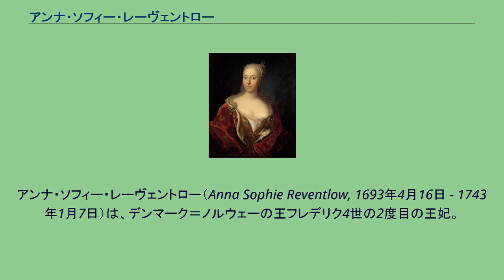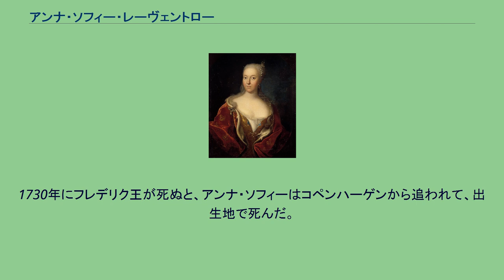アンナ・ソフィー・レーヴェントロー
デンマーク＝ノルウェーの王妃
アンナ・ソフィー・レーヴェントロー（Anna Sophie Reventlow, 1693年4月16日 - 1743年1月7日）は、デンマーク＝ノルウェーの王フレデリク4世の2度目の王妃。
デンマーク宮廷でフレデリク王に仕えていたレーヴェントロー伯コンラドの娘として生まれた。
フレデリクの最初の妃ルイーゼ・フォン・メクレンブルク＝ギュストローが存命中から、王の愛妾となっていた。
王は重婚を行い、王妃の他に少なくとも2人の妻を同時に持っていた。
教会に、重婚の罪を犯していると再三の警告をされても無視をしていた。
1721年4月4日にルイーゼ王妃が病死すると、喪が明けないうちにアンナ・ソフィーと再婚した。
王は、この結婚を非合法とすることを断り、アンナ・ソフィーを正式な王妃とすると示したため、内外で大きな醜聞となった。
結婚後に、アンナ・ソフィーは3人の子供を生むが、1歳にならないうちに夭折した。
母親ルイーゼ王妃と仲の良かった王太子クリスチャン（のちのクリスチャン6世）は、アンナ・ソフィーをひどく嫌った。
アンナ・ソフィーの親族の数名は、『レーヴェントローのならず者』として知られ、政府の中で発言権を持っていたが、アンナ・ソフィー自身が政治的に権力を利用したかどうかは知られていない。
1730年にフレデリク王が死ぬと、アンナ・ソフィーはコペンハーゲンから追われて、出生地で死んだ。